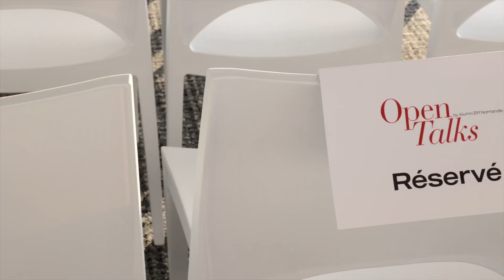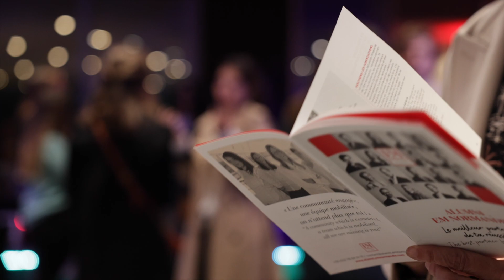Open Talks 2022 avec Yann Arthus-Bertrand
Yann Arthus-Bertrand était l'invité exceptionnel de la 4ème édition des Open Talks by Alumni EM Normandie le jeudi 24 mars dernier à La Terrasse de Paris dans le 5ème arrondissement.

Yann Arthus-Bertrand nous a partagé son parcours et les raisons de son engagement au service de l'homme et la biodiversité.

Retrouvez toutes les informations sur l’EM Normandie, ses programmes, ses campus, ses actualités et ses événements